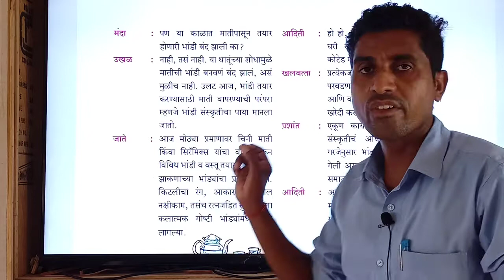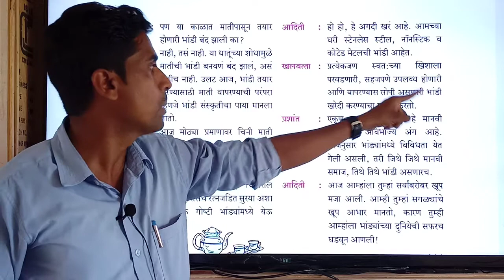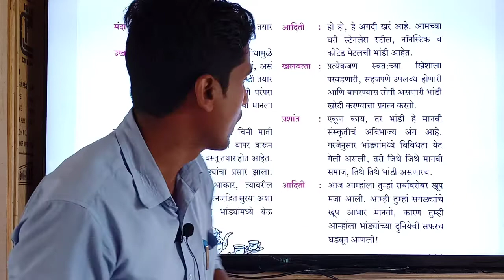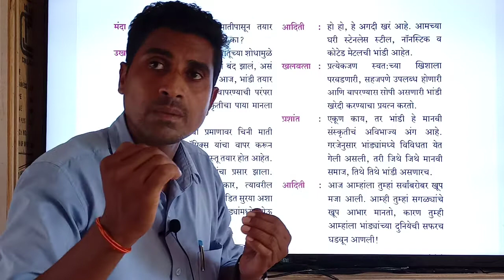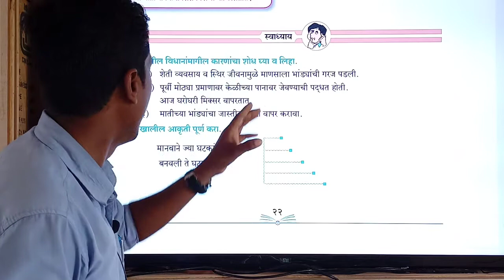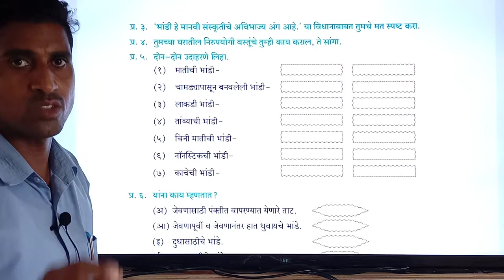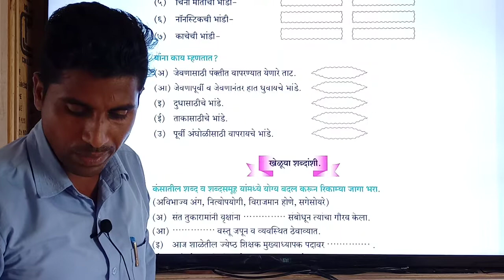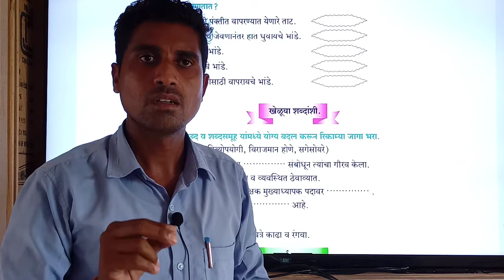भांड्यांच्या दुनियेत | मराठी | वर्ग - ७ वा | संस्कार अकॅडेमी